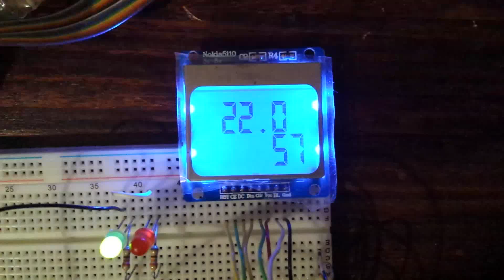Prototipo contacolpi canottaggio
Esperimenti nel tentativo di creare un contacolpi adatto agli allenamenti più comuni di canottaggio.
Primi test. Manca ancora il cronometro e le impostazioni delle diverse tipologie di lavoro e applicazione di accelerometro. Stay tunned...